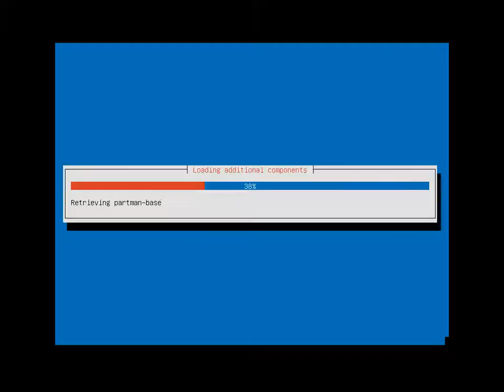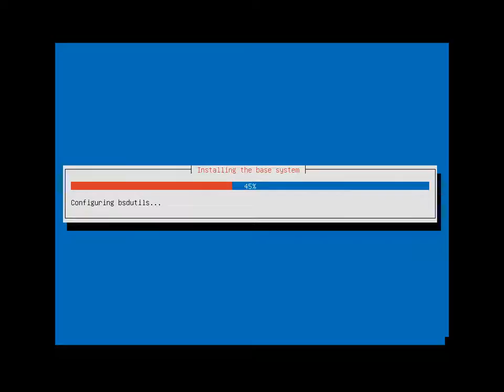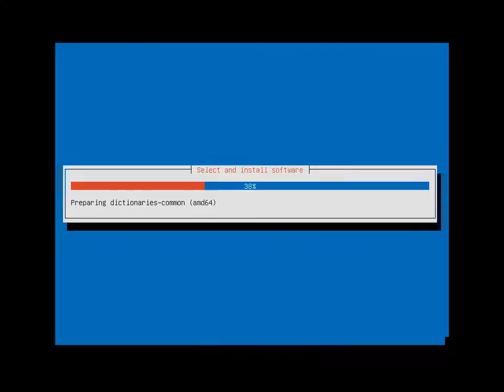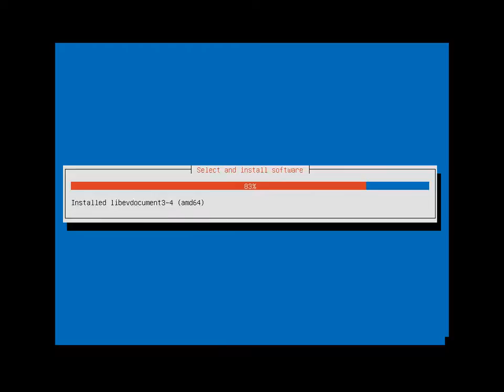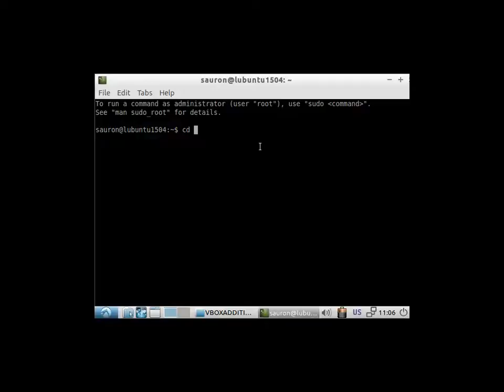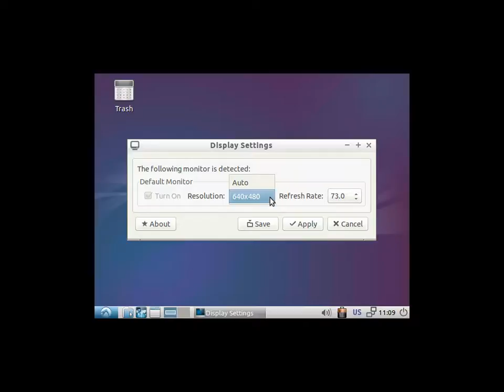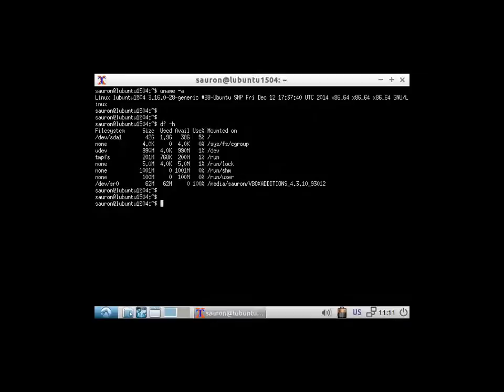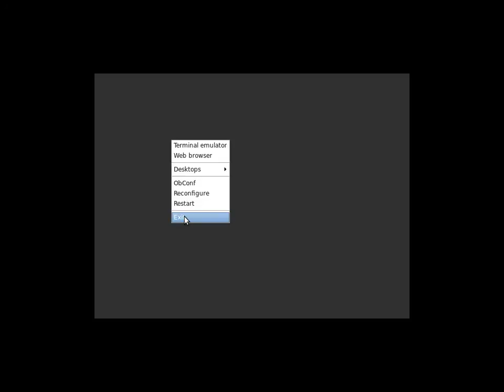Ubuntu 15.04 "Vivid Vervet". LXDE Desktop.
The objective of the Lubuntu project is to create a variant of Ubuntu that is lighter, less resource hungry and more energy-efficient by using lightweight applications and LXDE, The Lightweight X11 Desktop Environment, as its default GUI.

Lubuntu is targeted at PC and laptop users running on low-spec hardware that, in most cases, just don't have enough resources for all the bells and whistles of the "full-featured" mainstream distributions. Members of the team take care of LXDE and other packages that are part of Lubuntu. Lubuntu received official recognition as a formal member of the Ubuntu family, commencing with Lubuntu 11.10.

System Requirements
We have done many tests and we've found out that Lubuntu can be installed on a Pentium II or Celeron system with 128 MB of RAM, but such a system would not perform well enough for daily use.

With 256MB - 384MB of RAM, the performance will be better and the system will be more usable.

With 512MB of RAM, you don't need to worry much.

The default "Desktop" installer requires 384-800 MB of RAM (depending on selected options.)

Lubuntu vs Ubuntu
Both Lubuntu and Ubuntu share Two Major Important Things:

Same Core System
Same Repositories
Lubuntu and Ubuntu belong to the same family and talking about each as totally different two systems is not correct since they have some things in common. Thus, we use the same Forum Area and share many Wiki Pages.

The differences between Lubuntu and Ubuntu are:

Different DE - Lubuntu uses LXDE while Ubuntu uses Unity as the default DE.
Different Default Applications
Other than that, they are the same. The DE is what makes Lubuntu a lightweight OS, and of course the selected applications too because we make sure to use the lightest applications which are not resource hungry.